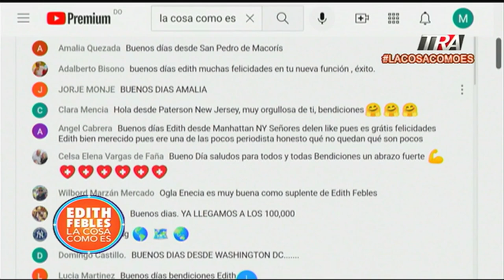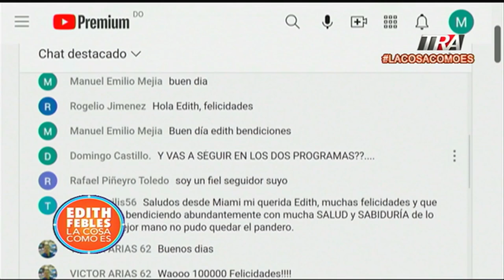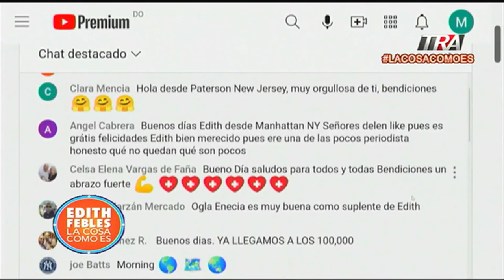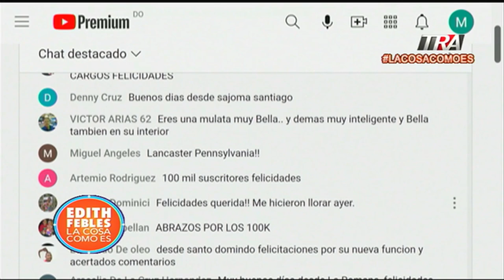De esta manera Edith envía a todos sus seguidores y anunciantes del programa sus agradecimientos